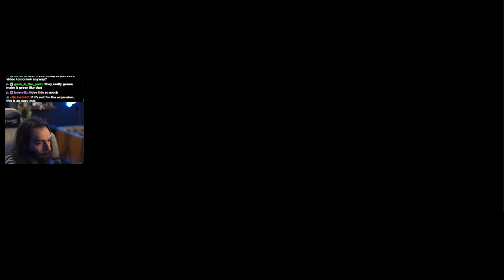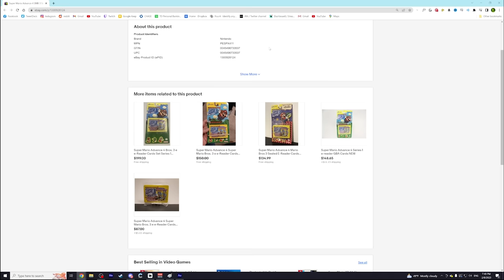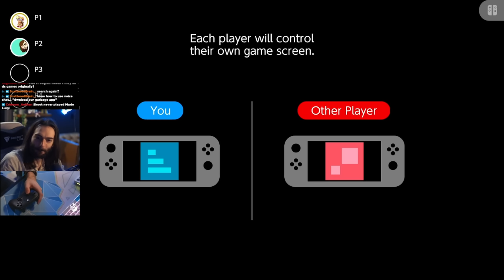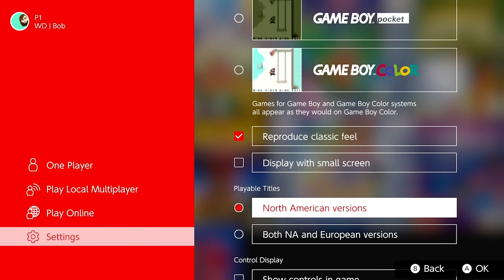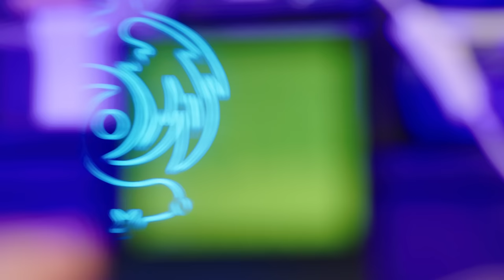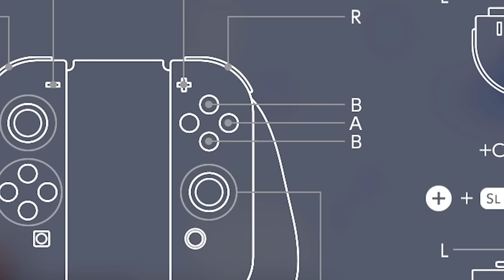Everything GREAT and TERRIBLE about Nintendo Switch Online Game Boy games...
I've been waiting for this for SO LONG. Game Boy and Game Boy Advance libraries bring a lot of fantastic games to the Nintendo Switch. But they also bring a lot of questionable decisions...